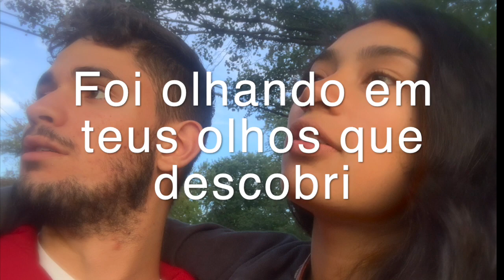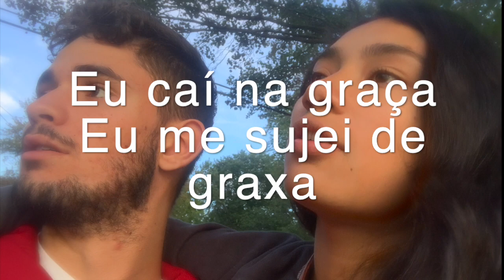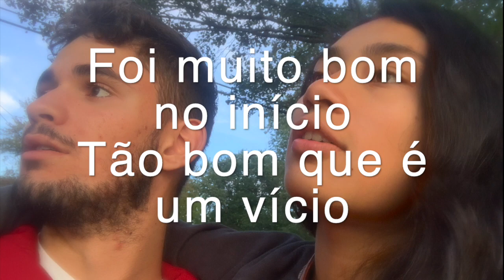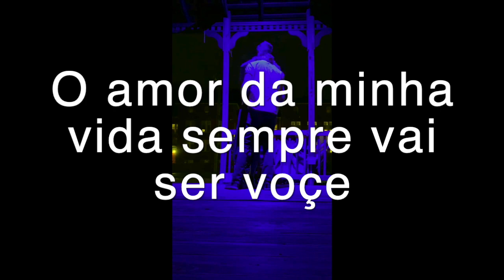Sem Voce - Erick Silva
Foi olhando em teus olhos que descobri,
O amor da minha vida encontrei em ti
PASSANDO ESSES ANOS todos JUNTOS, VIVEMOS UM AMOR MELHOR QUE MUITOS
Da sua boca sai o mel, direto do céu
Tu és o meu amor, meu bem também meu além
Nossa história tá início, não se acabou
Eu Não posso nem pensar, eu sem meu amor

CORO
Eu não quero viver sem você
Eu não posso viver sem você
Eu menos você não pode acontecer
O amor da minha vida sempre vai ser você

A história continua atravessando a rua
Eu caí na graça, me sujei de graxa
Mas mesmo assim você me levantou
Mas mesmo você sempre me amou
Agente não para, sempre vamos amar
Foi muito bombo início , tão bom que é um vício um vício bom de querer conversar, um vício bom de nunca te deixar

from Google Translate
It was looking into your eyes that I discovered,
The love of my life I found in you
SPENDING THESE YEARS TOGETHER, WE HAVE LIVED A LOVE BETTER THAN MANY OTHERS
honey comes from your mouth, straight from the sky
You are my love, my good, also my beyond
Our story is in the beginning, not at the end
I can't even think, of myself without my love

CHORUS
I do not wanna live without you
I can not live without you
Me minus you can't happen
The love of my life will always be you

The story continues across the street
I fell in grace, I fell in grease
But you still raised me up
But you still always loved me
We don't stop, we'll always love
It was a very good beginning, so good that it is an addiction
 a good addiction of wanting to talk, a good addiction of never leaving you

Lyrics: Erick Silva
Video: Erick Silva